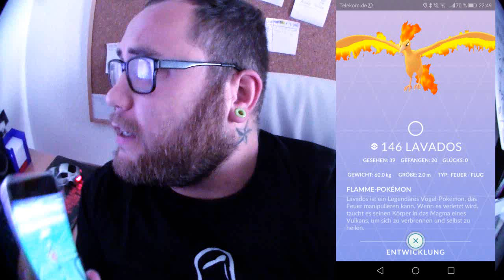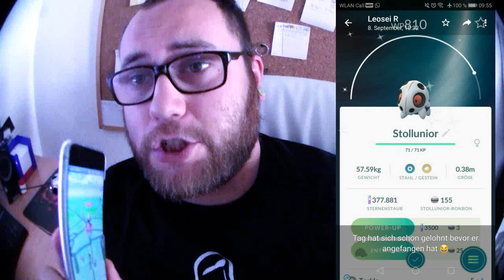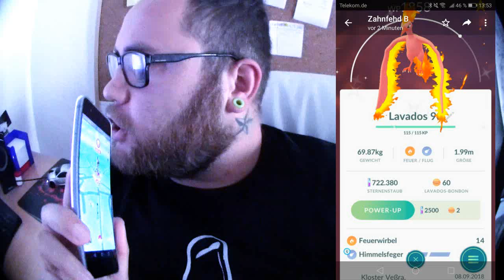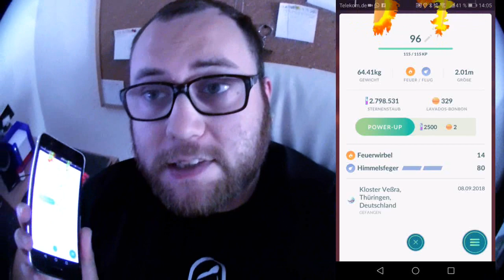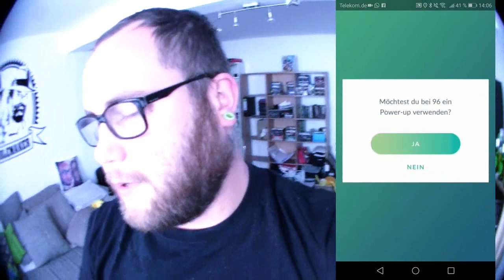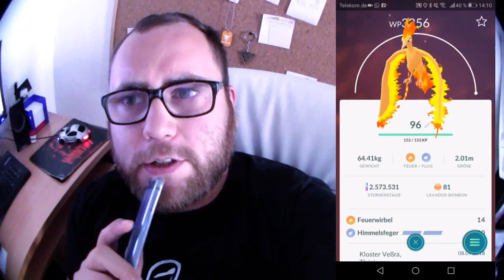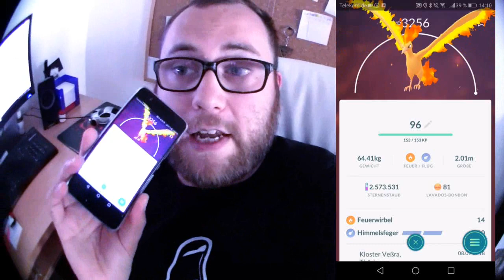Lavados auf MAX pushen & Moltres Day Highlights | Pokémon GO Deutsch # 031